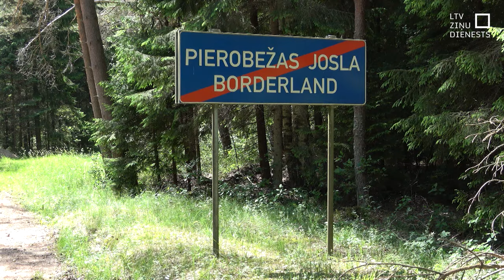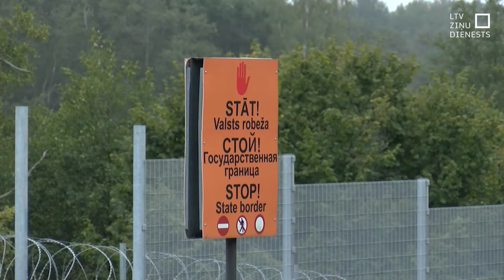Pārrunā NATO gaisa telpas stiprināšanu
Lai pārrunātu situāciju par Latvijā nokritušo Krievijas dronu un gaisa telpas stiprināšanu, aizsardzības ministrs Andris Sprūds (“Progresīvie”) šodien tikās ar NATO augstāko militāro vadību.